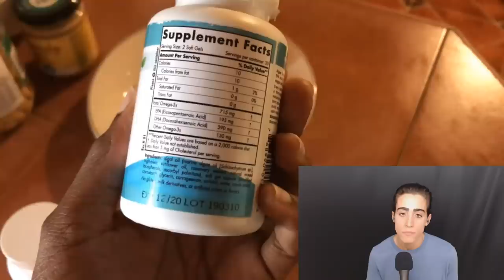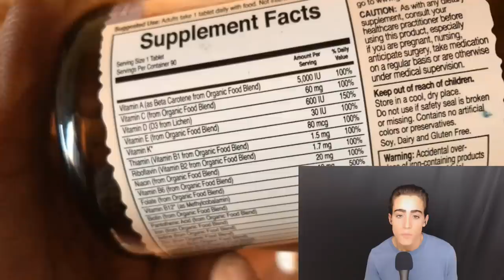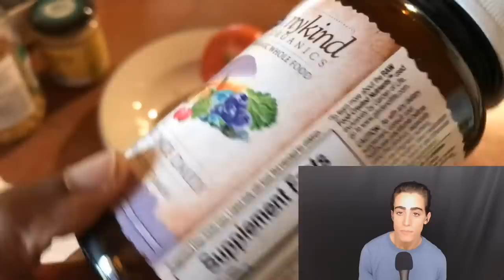Pregnant Raw Vegan is in her Own Little World